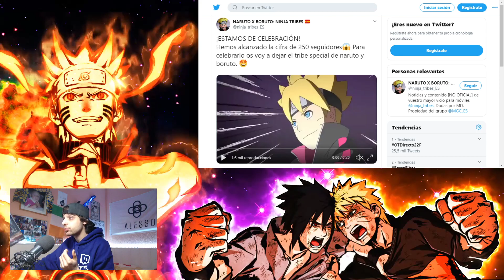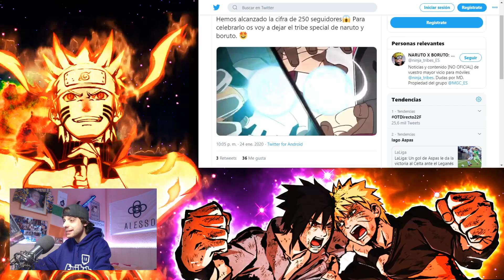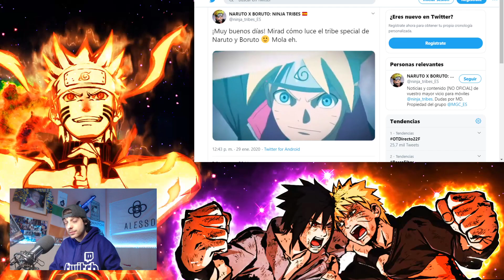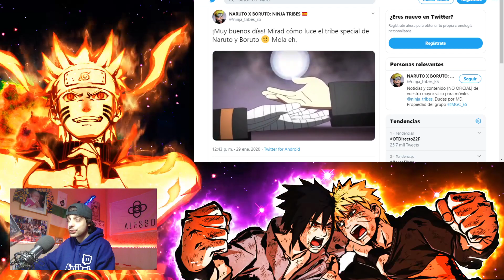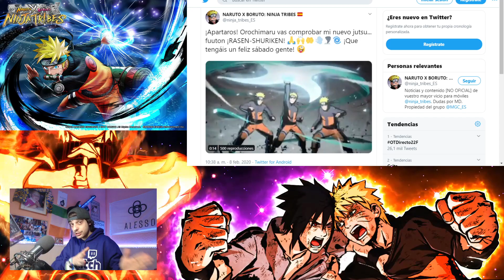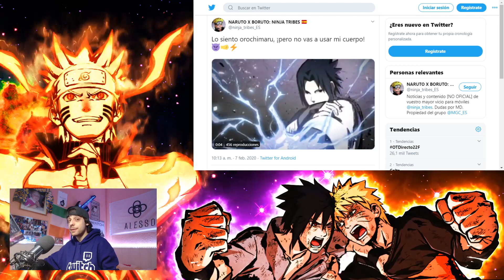🧐¡IMPORTANTE! HABILIDADES de TODOS los PERSONAJES de NARUTO X BORUTO NINJA TRIBES